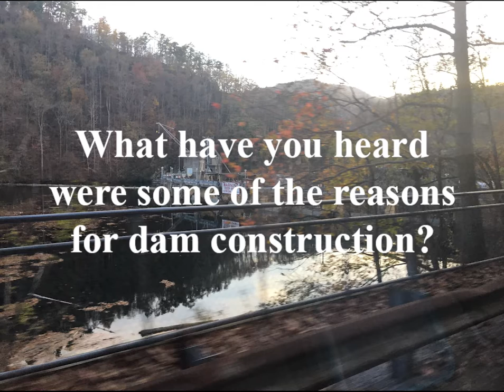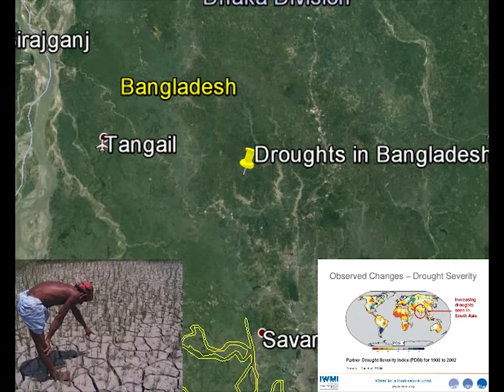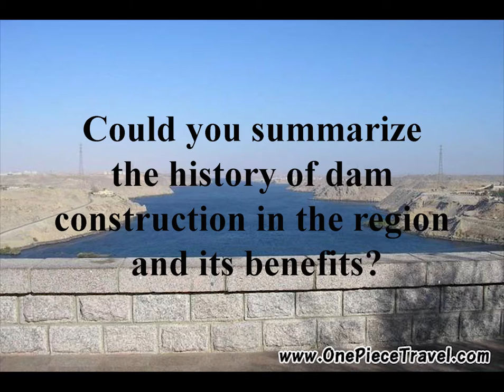Impacts of Dams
GEOL 2700 Group 1 Final Project video discussing the range of impacts dams have on society and the environment.